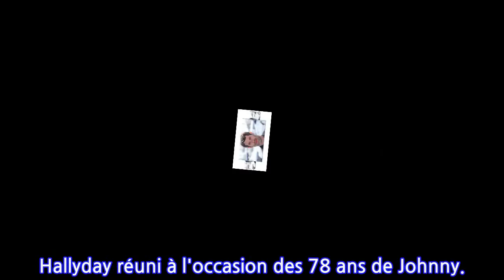PHOTO Jalil Lespert nostalgique à son retour de Martinique : il publie un cliché de...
PHOTO Jalil Lespert nostalgique à son retour de Martinique : il publie un cliché de sa...
Jalil Lespert est tout juste rentré de Martinique comme en attestent les photos de sa story de ce mercredi 16 juin sur Instagram. Le réalisateur était parti retrouver sa benjamine Kahina, actuellement aux Antilles aux côtés de sa mère Sonia Rolland. Dans ses valises, le chéri de Laeticia Hallyday avait également emmené sa grande, Gena ! Le retour à la capitale semble bien difficile.Jalil Lespert a dû quitter sa chérie Laeticia Hallyday il y a quelques semaines, pour des raisons administratives. En effet contrairement à la veuve de Johnny Hallyday, Jalil Lespert ne possède pas la nationalité américaine. Les deux tourtereaux ont bien tenté de contourner les règles, notamment en faisant appel à l'ambassade de France, mais celle-ci n'a pu leur être d'aucun secours, comme l'avait révélé Voici il y a peu. C'est donc la mort dans l'âme que l'amoureux transi de sa blonde est rentrée à Paris. Mais ce retour n'a pas été vain, puisqu'il a permis au brun ténébreux de 45 ans, de retrouver sa progéniture ! Jalil Lespert est en effet l'heureux papa de trois enfants, issus de deux unions. Ses deux aînés, Gena née en 2004 et Aliosha en 2008, sont le fruit de ses amours avec Bérangère Allaux. Quant à sa petite dernière, Kahina née en 2010, elle est issue de sa relation avec Sonia Rolland.Celui qui a demandé la main de Laeticia sur la plage de Santa Monica le 11 avril dernier, était néanmoins très frustré. Sa petite fille de 10 ans Kahina ne se trouvait pas en France, mais en Martinique avec sa maman Sonia Rolland. Cette dernière a dû s'y rendre pour les besoins d'un tournage et a souhaité avoir sa petite protégée à ses côtés. Qu'à cela ne tienne, le fougueux Jalil a pris la décision de s'envoler retrouver sa princesse quelques jours aux Antilles !Jalil Lespert avait mis la puce à l'oreille des plus attentifs en publiant quelques clichés de la Martinique ces derniers jours. Mais il aura fallu attendre ce mercredi 16 juin pour en avoir la confirmation : oui, le frère de Yannis Lespert est bien allé retrouver son ex Sonia Rolland et surtout sa petite Kahina au soleil. Tout juste de retour à Paris, le beau-père de Jade et Joy a publié une série de clichés non équivoques en story de son compte Instagram. Et sur ceux-ci, l'on constate que le papa n'est pas parti seul, mais qu'il a également emmené son aînée, la jolie Gena, retrouver sa petite sœur ! L'ado de 17 ans apparaît dans le hall de l'aéroport en short et claquettes. La série de clichés dévoile aussi Kahina, de dos, avec un tendre message "tu me manques déjà", rédigé par son papa.Une petite bouffée d'amour filial qui a dû faire le plus grand bien à Jalil Lespert. Ce dernier est visiblement toujours aussi proche de son amoureuse, puisqu'il a ajouté à sa story un cliché du clan Hallyday réuni à l'occasion des 78 ans de Johnny.